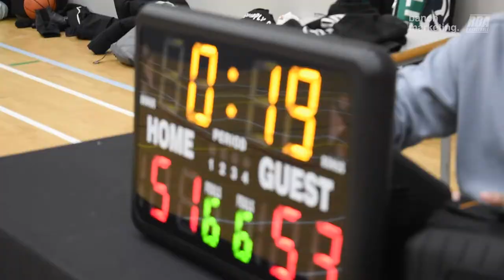2022 New West Fall League Semifinals - Knights vs NHC - Roundball BC Mens Basketball League